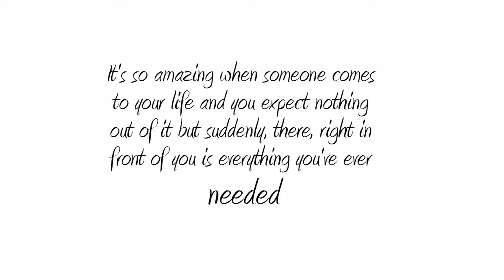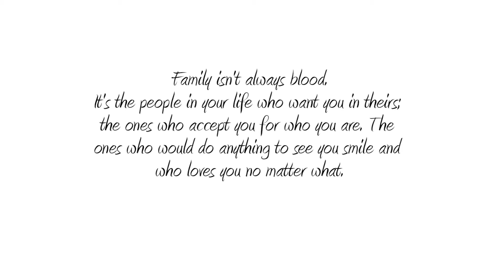Sarah Through the years